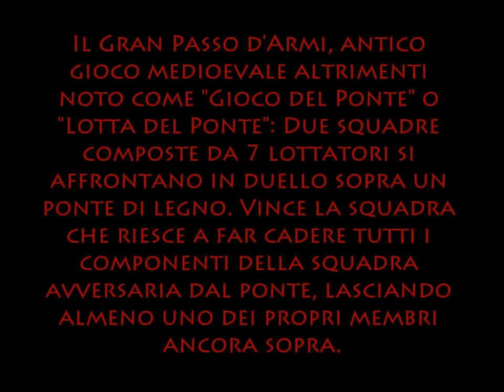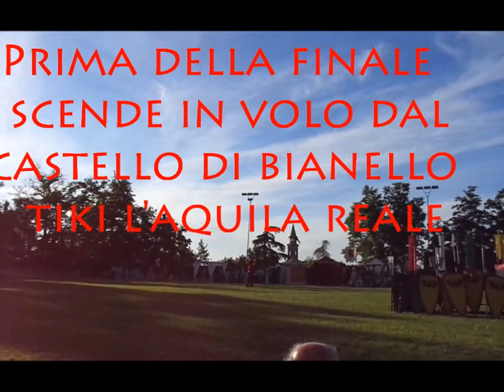Il Gran Passo d'Armi delle Quattro Castella 2016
Il Gran Passo d'Armi chiamato anche Gioco del Ponte  è un antico gioco medioevale. Ogni anno a Quatttro Castella viene giocato  tra le gualdane del paese  in occasione del Corte Storico Matildico.